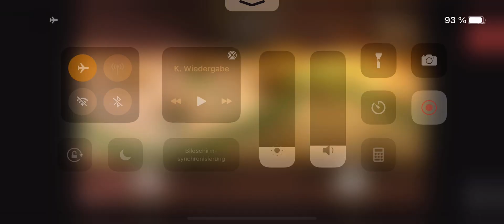Luxor 2 HD Part 6.... Mode: Expert